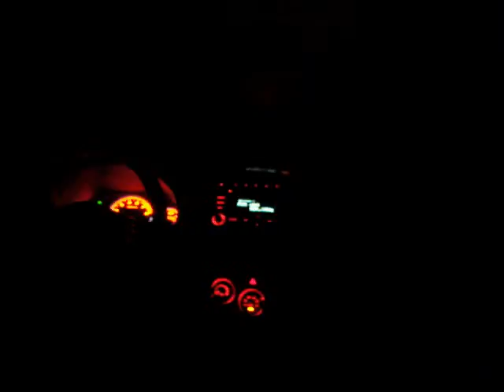504) more singing from Ryan and Tony